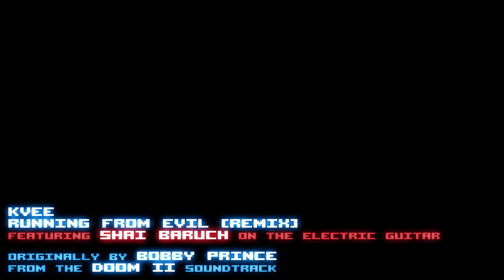kvee & Shai Baruch - Running From Evil [remix]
I'm delighted to bring you this new version of my Running From Evil remix. I joined forces with the very talented Shai Baruch who was kind enough to let me use his RFE guitar solo! He's an awesome guitarist who also writes original music and covers bands Doom fans might enjoy, so definitely go see his work :] I tweaked the overall sound a bit, but mostly kept the remix as is. I think it turned out great!

visuals coded by me in C# + SharpDX